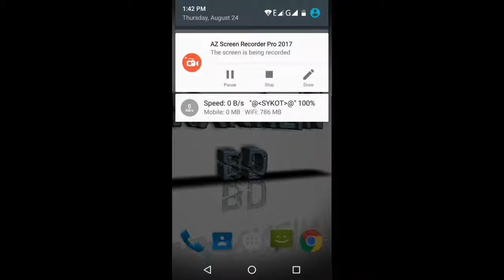A-Z screen recorder pro features (Free) || how to get it? must watch.